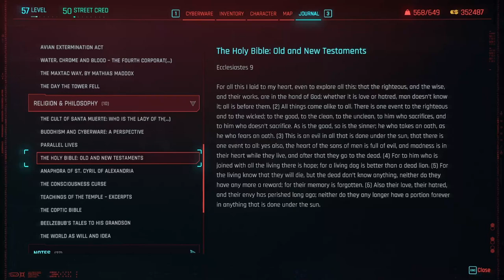Cyberpunk 2077 Shard Reading ~ Anaphora of St. Cyril of Alexandria